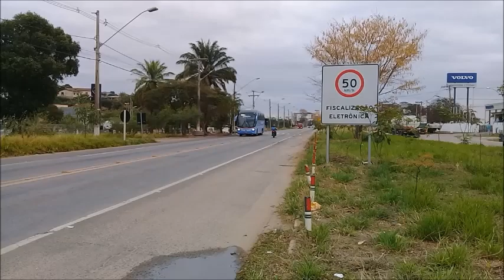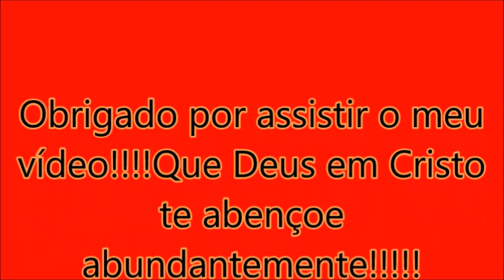Movimentação P.A da VAB , ROTA , Guanabara e mais... , 02 à 05 setembro 2021|WRBUS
Ônibus Brasil:@wiltonbus